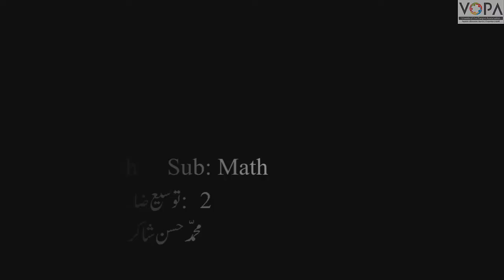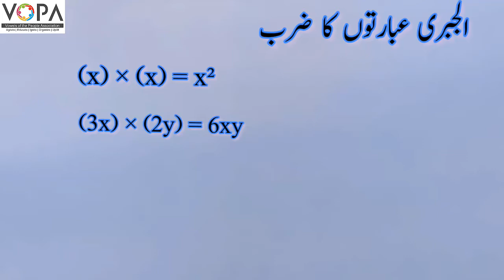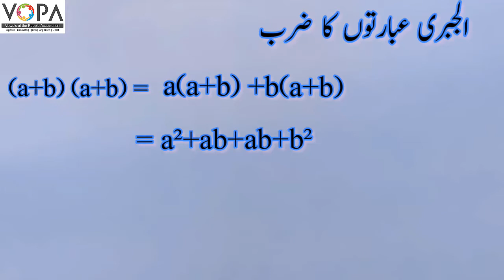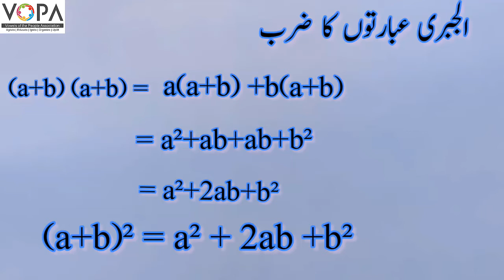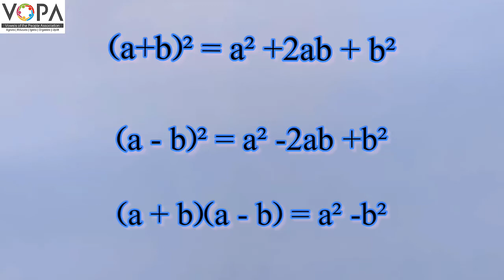8th | Math | Chap No.2 | توسیع ضابطے | V1 | VSchool